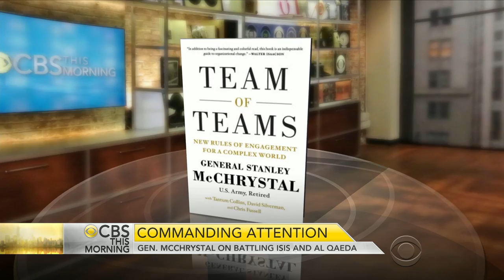Gen. McChrystal on battling ISIS, "Team of Teams" military strategy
With modern warfare, Gen. Stanley McChrystal had to redefine counterterrorism strategy while leading the Joint Special Operations Task Force in Iraq and Afghanistan. Instead of a command where everything had to be run by the general, he emphasized sharing information across all levels and empowering those under him to make more decisions and carry them out quickly. McChrystal joins "CBS This Morning" to discuss his new book, "Team of Teams: New Rules of Engagement for a Complex World."